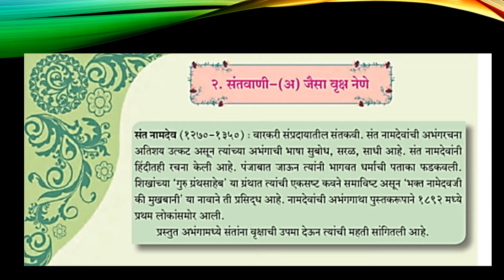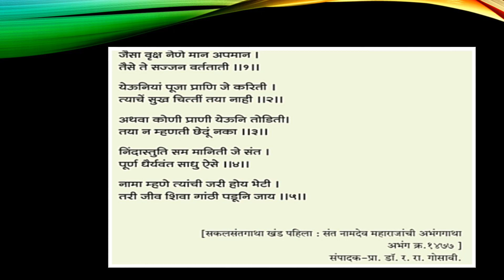Marathi Santvani - jaisa vruksha nene || मराठी संतवाणी - जैसा वृक्ष नेणे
सर्वांना नमस्कार,

माझ्या चॅनेलमध्ये पुन्हा आपले स्वागत आहे. आजचा व्हिडिओ संतवाणी वरती आहे. माझा व्हिडिओ काळजीपूर्वक ऐका आणि आपल्याला काही शंका असल्यास कृपया टिप्पणी (comment) विभागात खाली टिप्पणी (Comment) द्या.